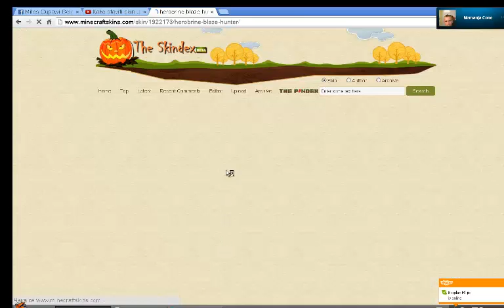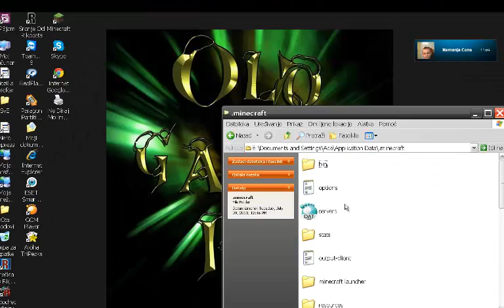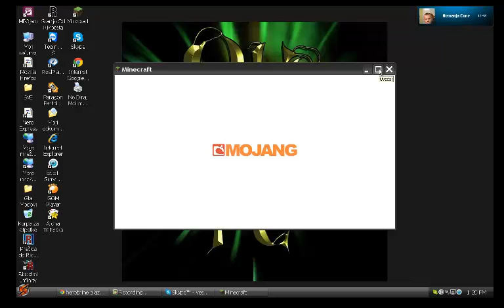-Kako Ubaciti Skin U Minecraft- Radi 100%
Hvala Na Gledanju My Skype: CoA PrO9